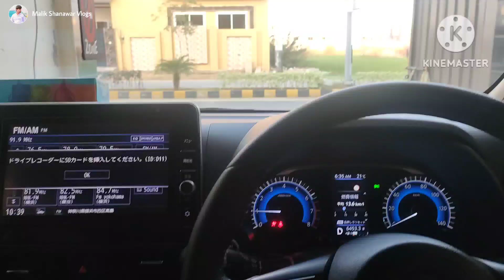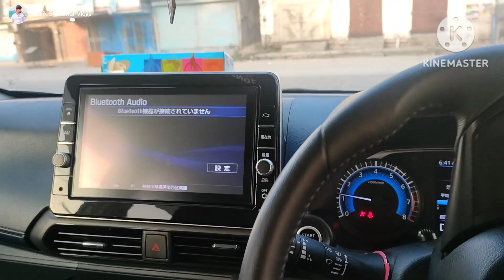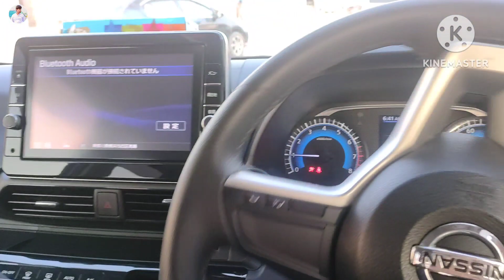Meesam Na Phone Lia Aur Us Sa Party Li || Malik Shanawar Vlogs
Title : Meesam Na Phone Lia Aur Us Sa Party Li || Malik Shanawar Vlogs ||